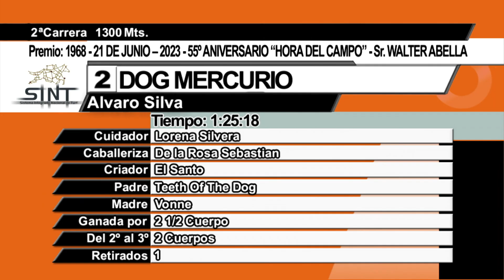29/06/2023 – Hipodromo Melo – Carr 2 – 1968 - 21 DE JUNIO – 2023 - 55º ANIVERSARIO “HOR...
Carrera 2 realizada el dia 29/06/2023 por el premio 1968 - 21 DE JUNIO – 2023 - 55º ANIVERSARIO “HORA DEL CAMPO” - Sr. WALTER ABELLA en el Hipodromo Melo